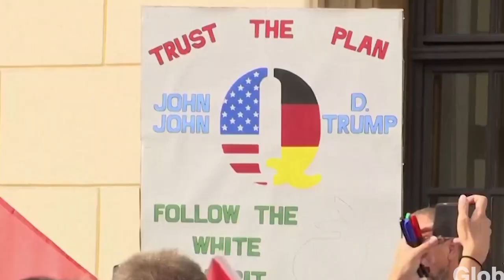MAKTABA HURU: Ujerumani yajiunga na mataifa mengine ya Ulaya kwenye maandamano ya kupinga lockdown.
Polisi mjini Berlin ilivunja maandamano makubwa katika mji huo mkuu wa Ujerumani yaliyoitishwa kupinga vizuizi vya virusi vya corona saa chache tu baada ya kuanza. Taklriban waandamanji 18,000 walikusanyika mjini humo